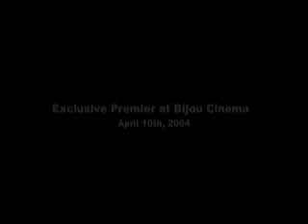Bride of the Undead Theatrical Trailer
This is the trailer for the film Bride of the Undead.  The film was made as a tribute or post creation of an atomic age black and white horror film.   It was awarded "Film pick of the Year" by Movie Collector's World Magazine and also won Best Film by Weird Film World Magazine.